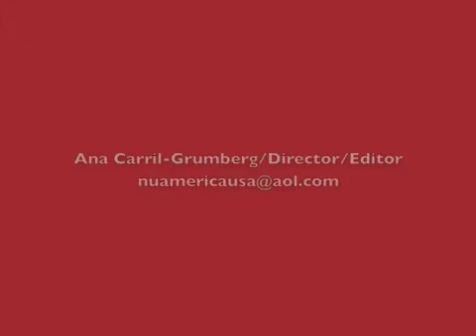MURDER AT CITY HALL NYC Councilman James E. Davis-SCREENING/Geoffrey Davis Q&A#1 Mon 4/5/10